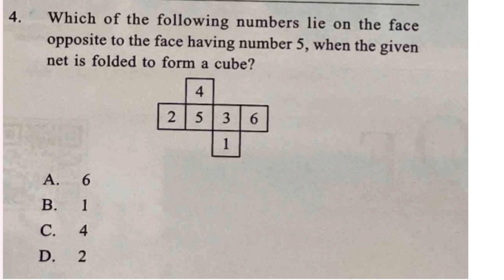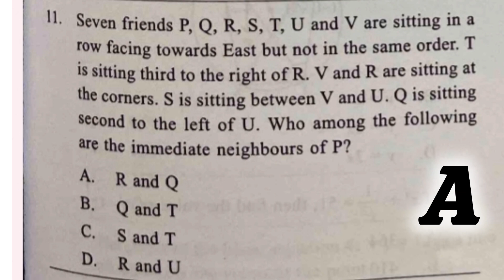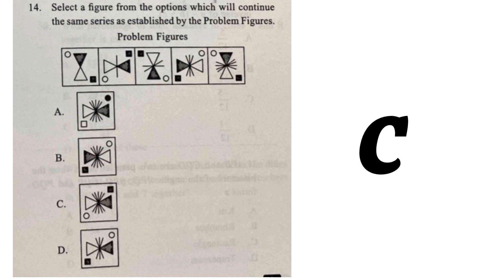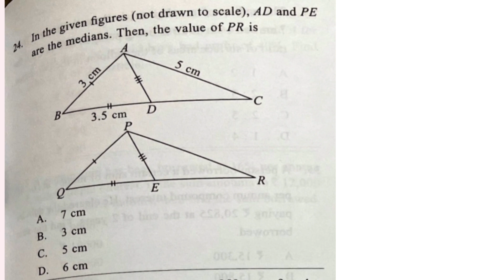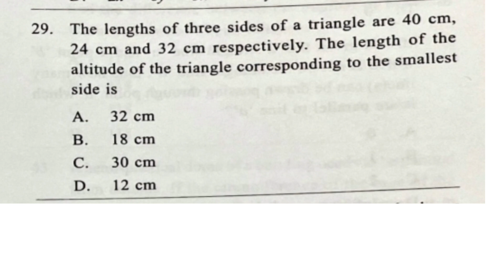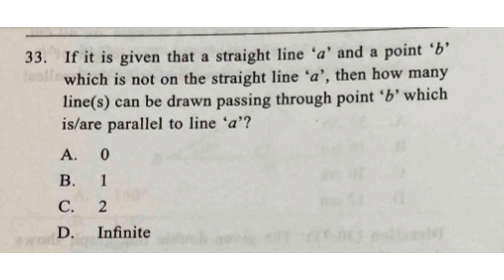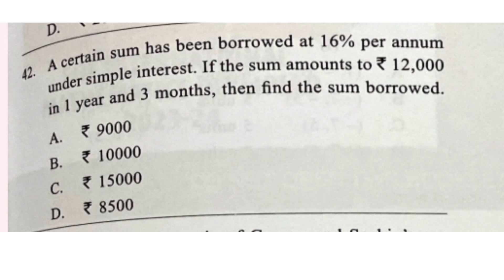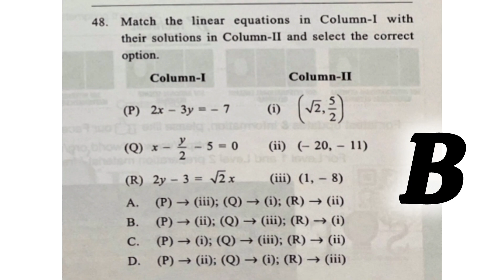IMO Class 9 SOF 2023-24 Set A Maths Olympiad solved paper set A math imo Answer key#class9th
IMO Class 9 SOF 2023-24 Set A Maths Olympiad solved paper set A olympiad
imo Answer keyWatch and find answer key for SOF IMO class 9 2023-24 set A
IMO CLASS 9 answer key 2023,
imo class9 question paper answer key 2023,
math olympiad class 9,
math olympiad questions for class 9,
sof imo class 9,
sof imo math olympiad class 9,
class 9 sof imo,
class 9 math olympiad,
class 9 math olympiad question paper 2023,
class 9 mathematics olympiad 2023,
answer key class 9 imo question paper 2023,
answer key olympiad 2023,
class 9 math olympiad achievers section,
class 9 olympiad solved question paper,
imo olympiad class 9 2023,
maths olympiad answer key class 9 2023,
maths olympiad question paper class 9,
Incase, you want us to solve any 2023 olympiad paper for you and share answer key,